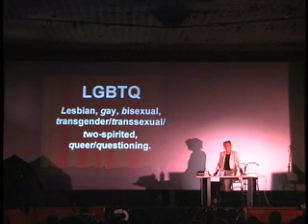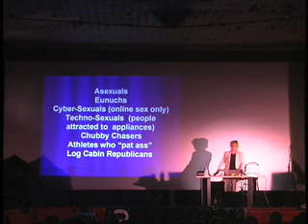LGBTQ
LGBTQ - Video clip from comedian Susan Norfleet's new show, Gay 101.